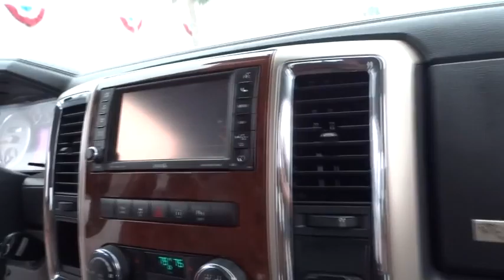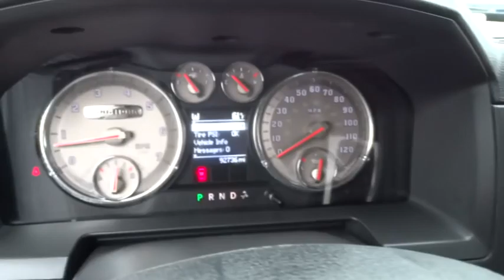2012 Ram 1500 Ventura, Oxnard, San Fernando Valley, Santa Barbara, Simi Valley, CA 56295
2012 Ram 1500

Crown Dodge
6300 King Drive